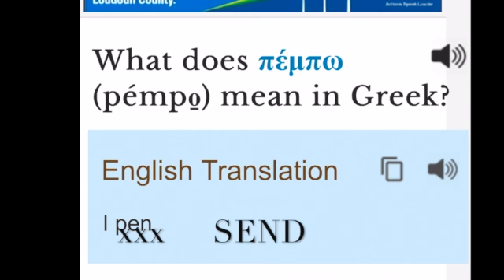greek word for send πέμπω SD 480p